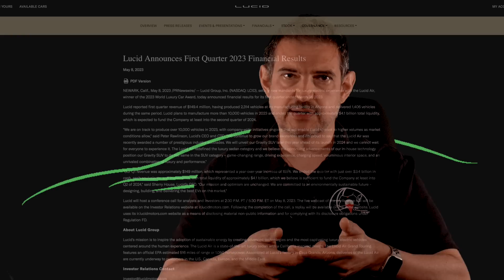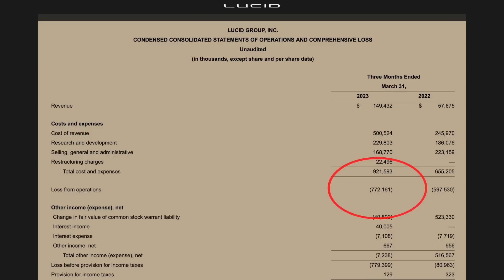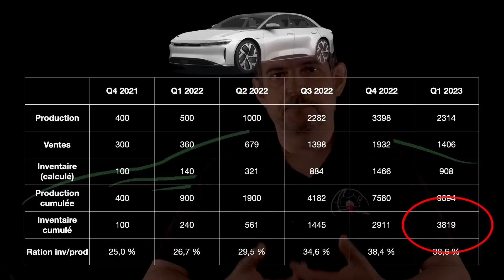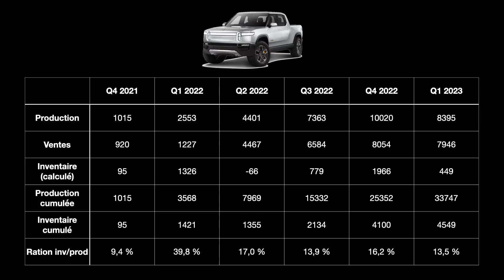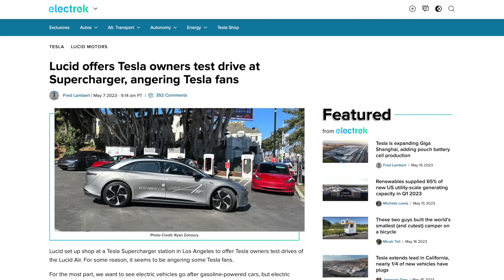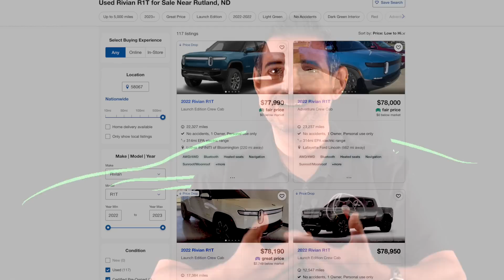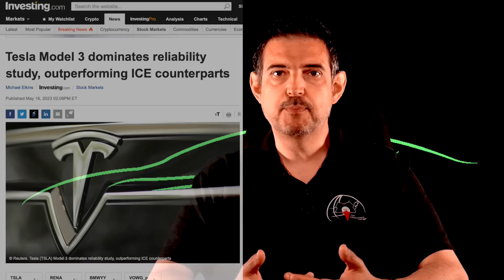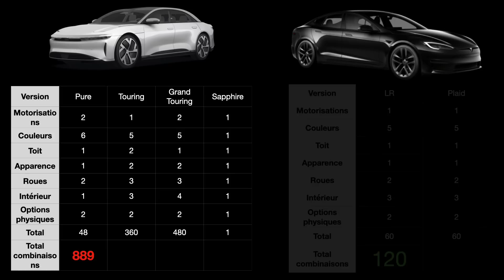Lucid Motors, bientôt la fin ?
Les partenaires du Choucroute Garage :
5000km gratuits avec le code CHOUCROUTE5000

Pour soutenir The Choucroute Garage ou arborer ses couleurs :
Le site du Choucroute Garage : en cours de refonte